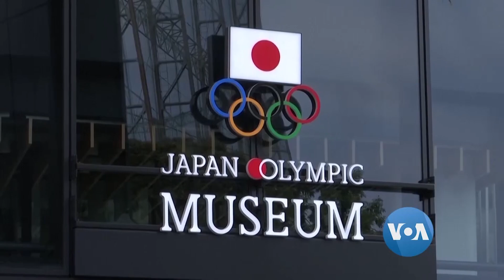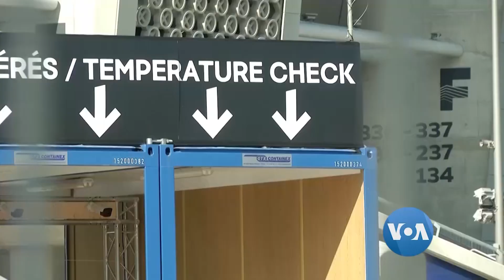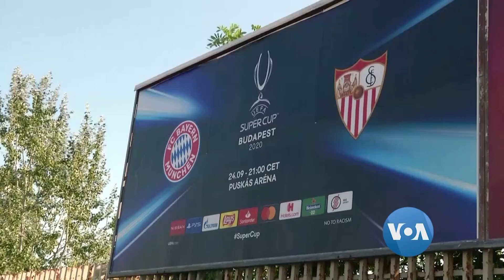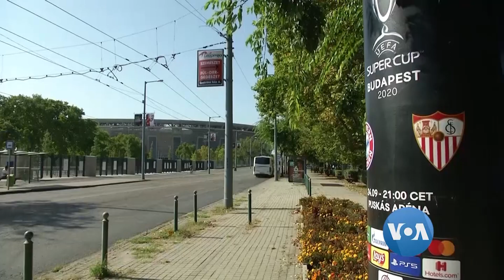တပတ္အတြင္း အားကစား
ဗိုင္းရပ္စ္ကာကြယ္ေဆးေတြမရေသးလဲအားကစားပြဲေတြကိုက်င္းပႏိုင္တယ္လို႔ ႏိုင္ငံတကာအိုလံပစ္ေကာ္မတီဥကၠ႒Thomas Bachက ေျပာလိုက္ပါတယ္။ ဥေရာပစူပါဖလားမွာပရိသတ္ေတြကိုဝင္ခြင့္ေပးလိုက္တာနဲ႔ပတ္သက္ၿပီး ေဝဖန္ေနၾကတာကိုUEFA ဥကၠ႒ကတုံ႔ျပန္လိုက္ပါတယ္။ထိပ္တန္းေရာက္ အားကစားသတင္းေတြကို ကိုရန္ႏိုင္ တင္ဆက္ေပးသြားမွာျဖစ္ပါတယ္။